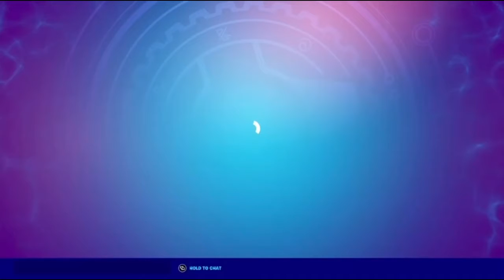Chapter 2 Season 5 Trailer And Battlepass